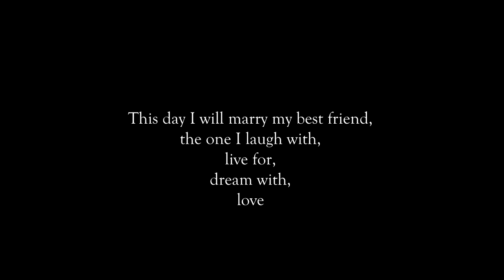ABIGAIL + PATRICK'S TRADITIONAL MARRIAGE SNEAK PEAK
This day I will marry my best friend, the one I laugh with, live for,
dream with, love.

Covered and produced by ACCUSOL Media.